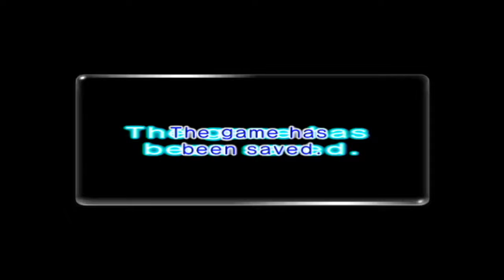Pikmin 2 Episode 16 Bulbmin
Going deeper we find Bulbmin and more.